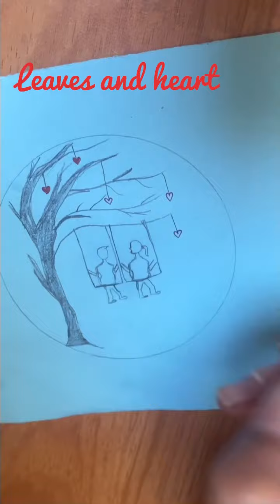Detailed step by step video of couple on swing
Couple is spending we time by talking to wach other